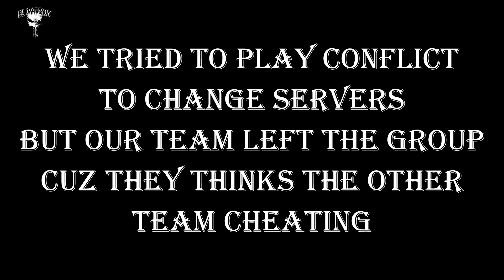❄️ Back To Dark Zone To Blow Up Heads 🤯🤯 ❄️ The Division 2 Dark Zone PVP ❄️ TU.12.3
🔰 if you want to help the channel I'll be thankful
🔰 Become a member in Patron channel :
0:00 intro
1:39 dark zone gameplay
4:50 headshot AR build
5:37 1v1 with random players